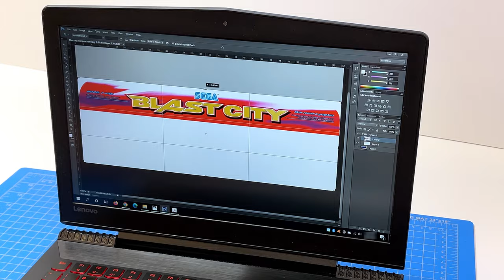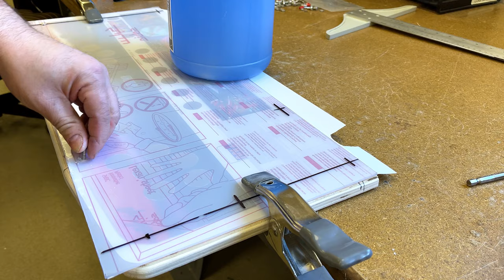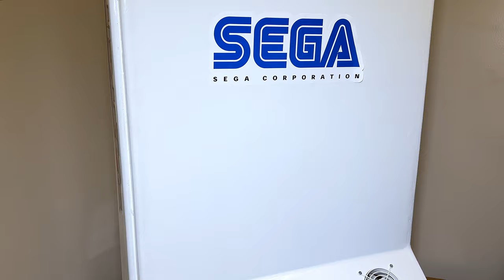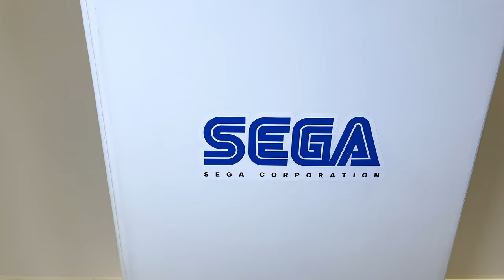How I Built My Dream Arcade! Custom Sega Blast City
Today I show you how I built my dream arcade! I have always dreamed of building my own arcade, specifically a Sega Blast City Arcade machine.  Vertical shooters have a special place in my heart, and I wanted the perfect machine to showcase them. I am an 80s kid who grew up playing video games at my local arcade. I never forgot the first time I played a shooter (Shmup) on a Sega Astro City, I was blown away. I later discovered the Sega Blast City arcade, and fell in love lol.  Something about playing vertical shooters vertically, just makes those games more enjoyable. I recently went hunting for one of these beautiful machines, and quickly discovered how expensive and  hard to find they were. The other problem was room, these machines are not small and my real estate was limited.

At the end I decided to simply build my own, it would be vertical and inspired by the Sega Blast City model. I did my research on the type of wood and parts I needed, and went to work. I first did some drawings on paper, but most of the design was in my head. I don't use anything fancy like AutoCAD, everything I do is done by hand and in sections. Unfortunately, I don't have any way to mass produce these, maybe in the future I can afford a cutting CNC machine for mass production.

Cost to build was cheap, the sheet of wood was around $45, the computer was free, monitor was free, Decals where $60, Joystick and arcade buttons were under $70, plexiglass $40,  total cost was under $400! But you have to realize that I am doing everything from start to finish myself, and I already own the tools which saves me money. I would've definitely gone with a Raspberry Pi if I didn't have the free computer. This project took me 2 months to finish, this includes research, design and construction. Overall, I am very happy with the outcome, and playing shooters on a vertical 32" display with arcade joysticks in my own home, is a dream come true!

► BLACK+DECKER 20V MAX Cordless Drill
► 45Pcs Wet Dry Sandpaper
► Painter's Touch 2X Ultra Cover Spray Paint
► Rust-Oleum Spray Primer
► Sanwa Arcade Buttons

Some of my tools & gear:
► Dimmable Bi-Color 480 LED Video Light and Stand Lighting Kit
► 2 Packs Dimmable Bi-Color LED Video Light with Tripod Stand
► Self-Healing Cutting Mat, 18"x24" (Blue)
► Weller Digital Soldering Station
► Rotozip SS355 High Speed Spiral Sawhttps: //amzn.to/3CUcArI
► Orbit Sander, 5-Inch